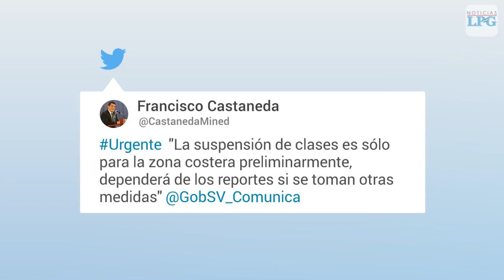Terremoto magnitud 6.8 sacude El Salvador la madrugada de este jueves 30 de mayo